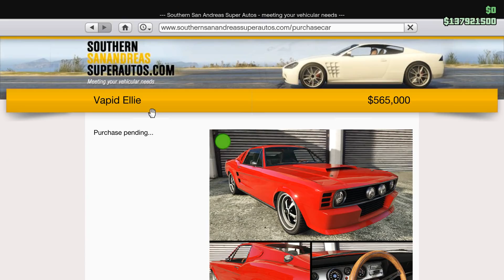GTA Online: SA Super Sport Series - Vapid Ellie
GTA V ONLNIE

Hope you enjoyed this video! Thanks guys and have an awesome day ( N.C.GAMING). see you soon
3/4/2018 GTA V